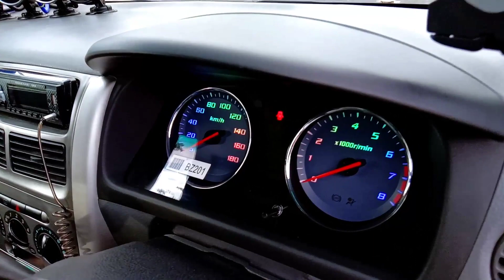Perodua Viva Elite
bolt on basic
daily driven

taman teluk awam likas
trying to make car video